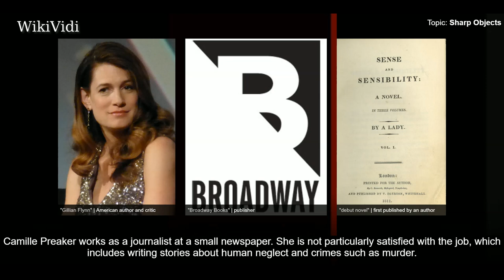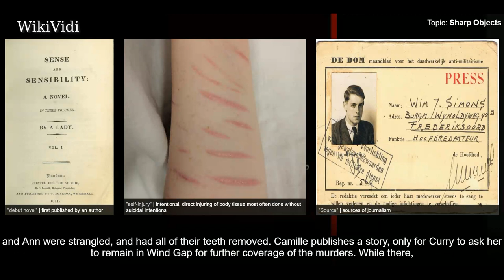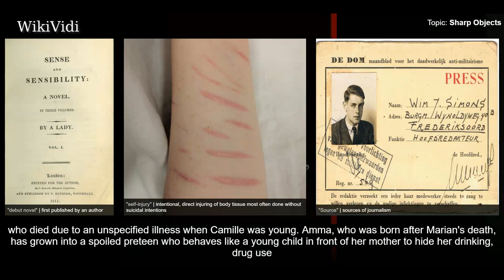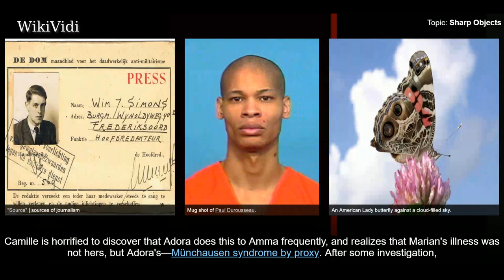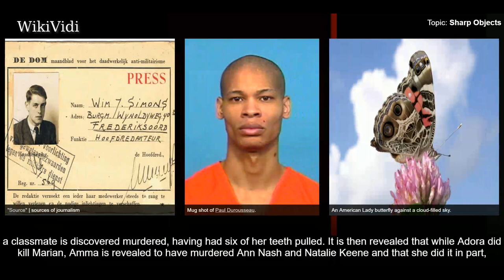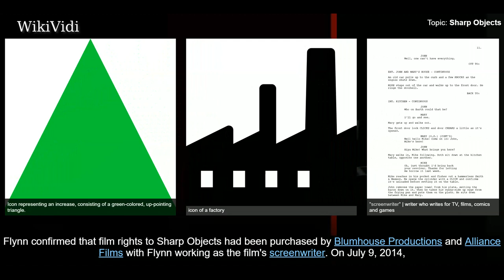SHARP OBJECTS - WikiVidi Documentary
Sharp Objects is the 2006 debut novel by American author Gillian Flynn. The book was first published through Shaye Areheart Books on September 26, 2006, and has subsequently been re-printed through Broadway Books. The novel follows Camille Preaker, a newspaper journalist who must return to her hometown to report on a series of brutal murders.

Shortcuts to chapters:
00:00:35 Synopsis
00:04:21 Production
00:04:44 Reception

Copyright WikiVidi.